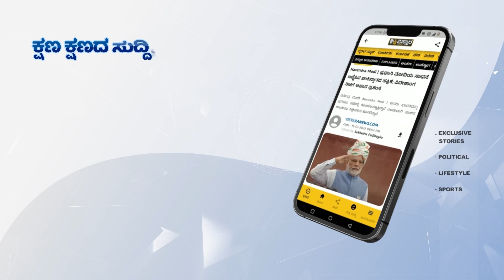ಪ್ರೀತಿಯ ಕಾರಿನೊಂದಿಗೆ ದಿ ಬೆಸ್ಟ್‌ ಮೆಮೋರಿ ಯಾವುದು? | Lahari Velu Exclusive Interview | Vistara Cinema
ಲಹರಿ ಸಂಸ್ಥೆಯ ಮಾಲೀಕ ಲಹರಿ ವೇಲು ಅವರು ತಮ್ಮ ವಿಶೇಷ ಕಾರಿನ ಬಗ್ಗೆ ವಿಸ್ತಾರ ನ್ಯೂಸ್‌‌ ಜತೆಗಿನ ಸಂದರ್ಶನದಲ್ಲಿ ಹೇಳಿಕೊಂಡಿದ್ದಾರೆ.